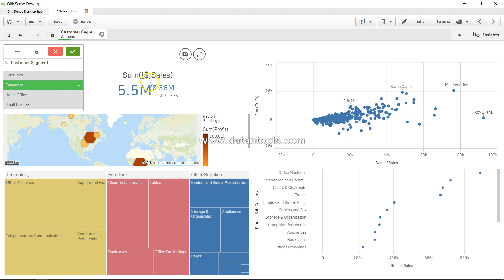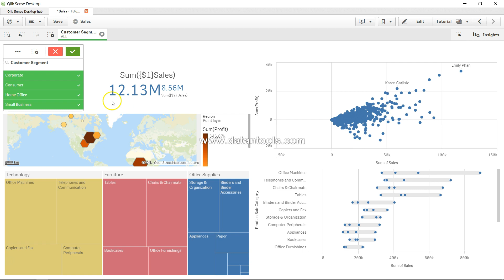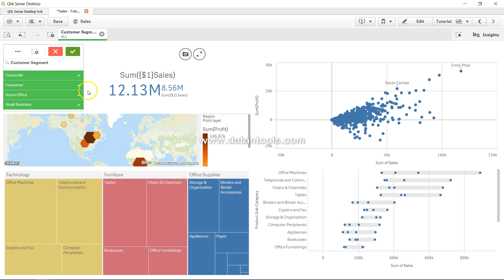Qlik sense Tutorials - Qlik Sense Set Analysis - Set identifiers that pick previous selection values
In this qliksense set analysis tutorial video I have talked about what is

qlik sense tips and tricks,
qlik sense tricks,